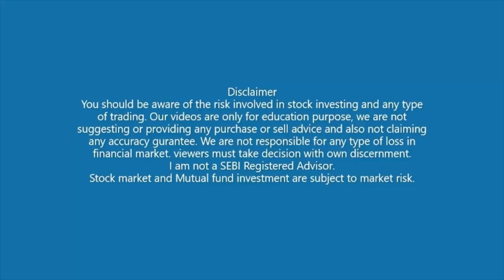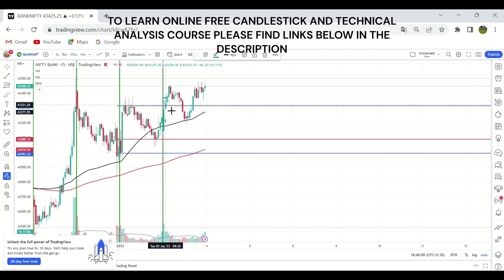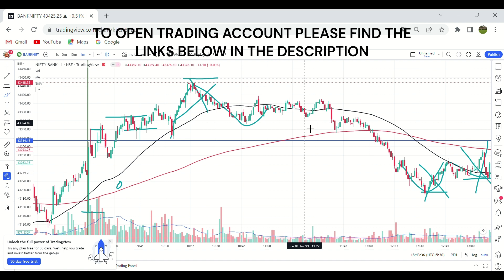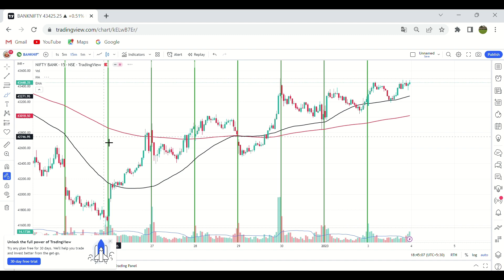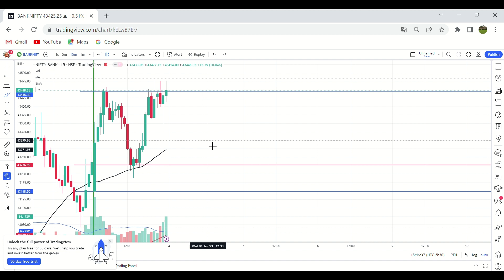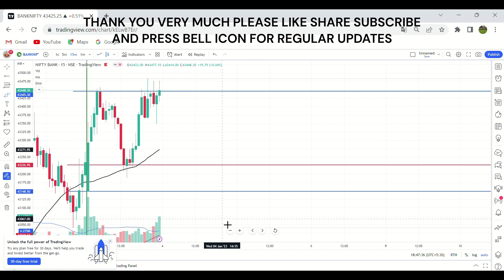Banknifty analysis for 04 JAN 2023 ? /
How to find best trade in banknifty for today. This video is about the psychology of trader which always helps trader to take highly profitable traders constantly. This youtube video is learning process and it support you to develop your career as a professional trader.